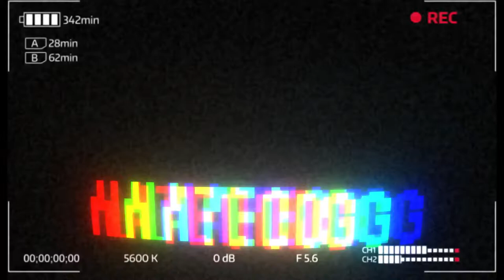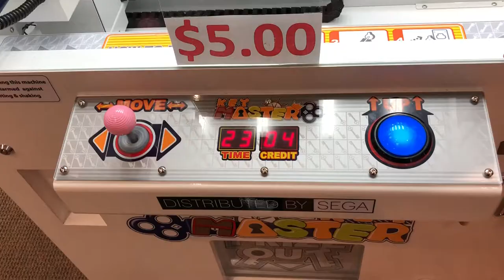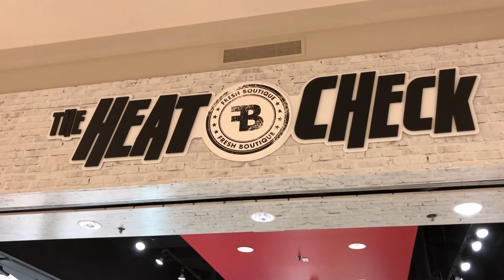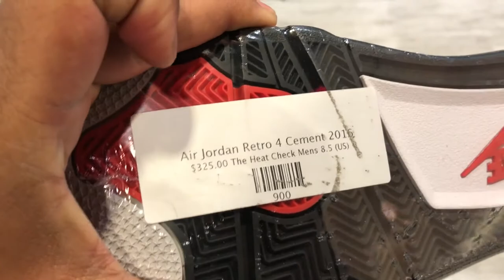mall of america vlog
HERE'S A FIRST IN HAND LOOK AT THE  Mall Of America sneaker boutiques